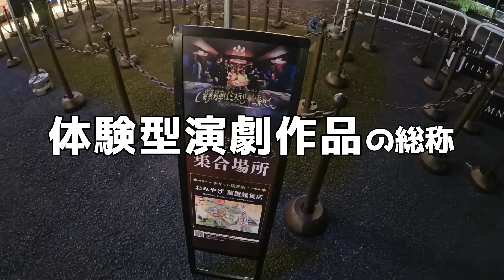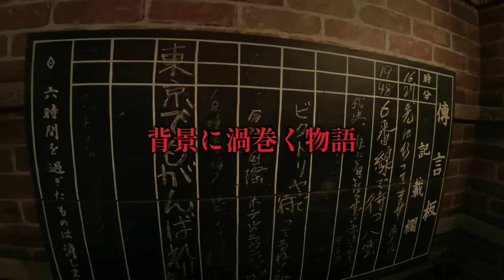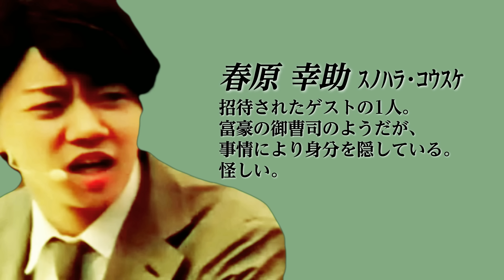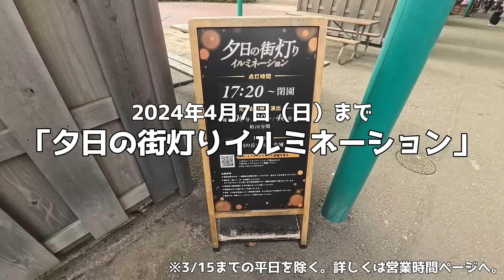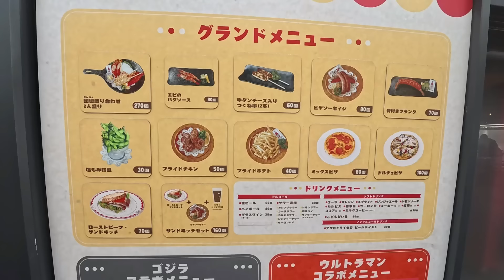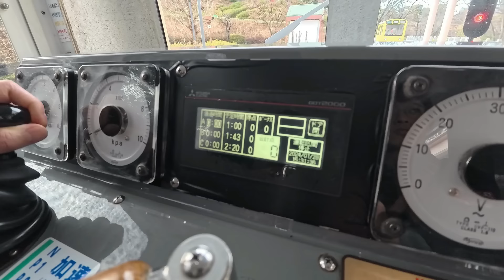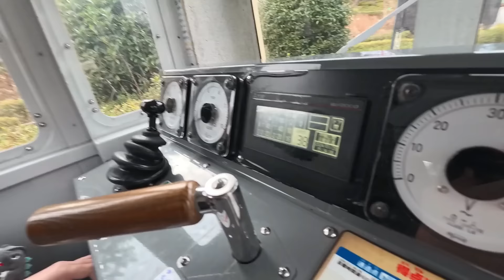西武園ゆうえんちのイマーシブシアターとイルミネーションを怒られる覚悟で紹介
イマーシブシアターは絶対にもっと流行る！
遊園地を撮り始めて3年･･･ようやく我々にもお声がかかりまして、正式に西武園ゆうえんちさんをご紹介させていただく事になりました。人見知りかつ36歳独身で彼女もいない阿部にとって、地獄のような場所だったようですが、恐らく帰り道にマッチングアプリを開いたと思います。
妻子持ちの小島は家族と行きたくなりました。

編集 : 小島

□30半ばのおじさん二人組みの、ゆるいお出かけチャンネル。
カップルYoutuberとかは眩しすぎて直視できない人の為に動画を作っています。

未公開動画・変な動画を不定期に投稿しています。

【更新日】
毎週 日曜日 16:00~ 定期更新！
頑張った時はたまに追加で動画あげます。

〒110-0005
東京都台東区上野6丁目８番１９号
小野田ビル（３F・301）
小島と阿部宛
※小島宛の場合は、小島と阿部(小島)とご記入お願いいたします。
※飲食物、生ものにつきましては受け取りまでタイムラグが生じますので、ご遠慮ください。

東京周辺のグルメ、観光、手頃なデートスポットに興味がある人は

小島【帽子/メガネ/下町育ち/海外放浪癖/社交好き/主夫】
阿部【ヒゲ/アメリカ育ち/タイ勤務経験/社交嫌い/個人事業主】

曲：Elektronomia-Breeze [NCSリリース]
NoCopyrightSoundsが提供する音楽
無料ダウンロード/ストリーム：http：//ncs.lnk.to/Breeze
ウォッチ： http：//youtu.be/abYP-NPLTbw

Music & Movie　桜餅ルナ
 / runamusic_